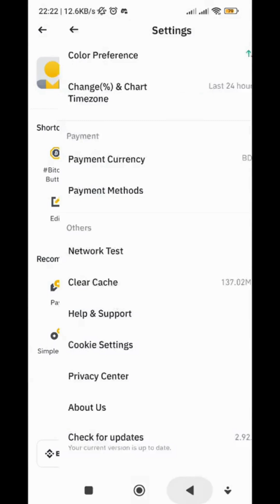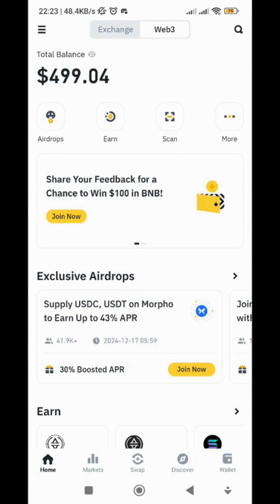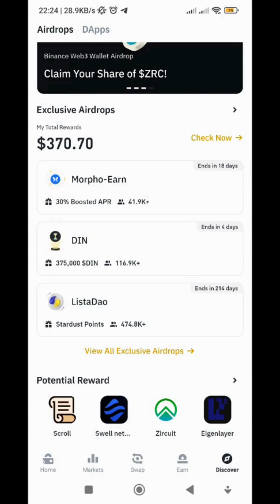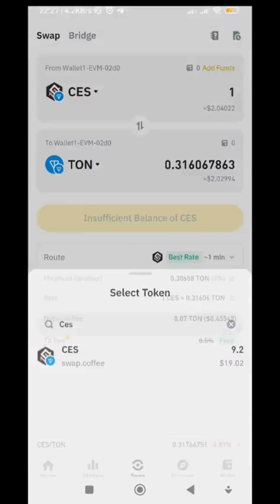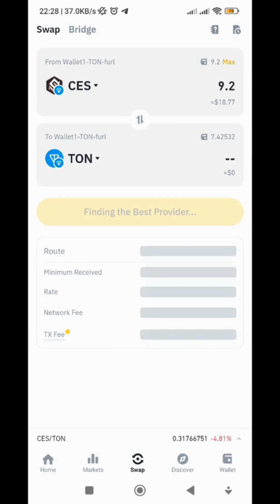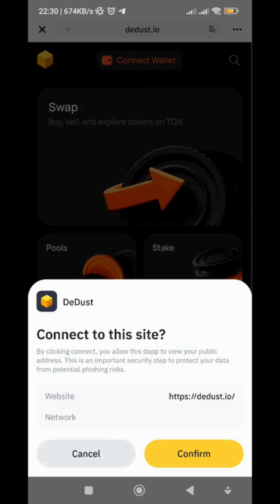BINANCE TON Ecosystem Campaign Swap Coffee Payment Proof | 9.2 CES Token Received | How to Swap CES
"Discover the latest payment proof for the Binance TON Ecosystem Campaign featuring Swap Coffee! In this video, I showcase how I received 9.2 CES Tokens and guide you through the step-by-step process of swapping CES tokens. Learn how to claim your rewards, complete tasks, and maximize your earnings in this exciting Binance Web3 campaign.

If you're participating in the TON Ecosystem Campaign or curious about how to swap CES tokens, this tutorial is perfect for you. Don’t miss out on your share of rewards and stay updated with the latest airdrops and campaigns on Binance.